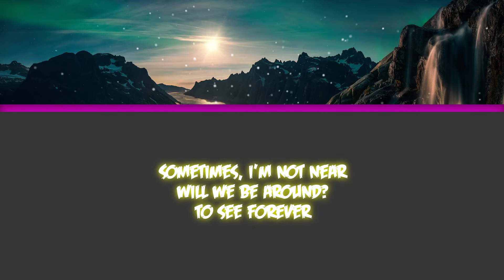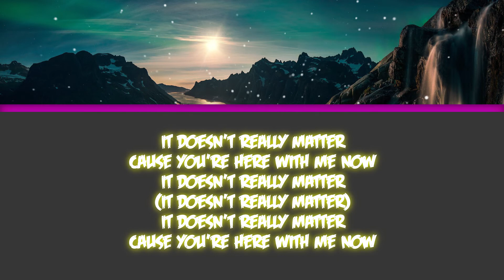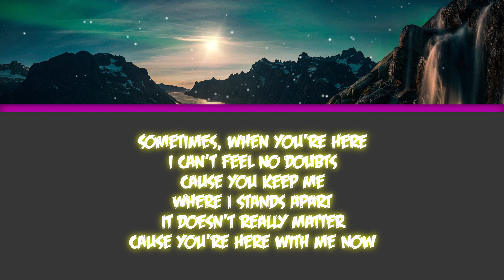Rogers & Dean - No Doubt (Rival x Cadmium Remix) [Lyrics]